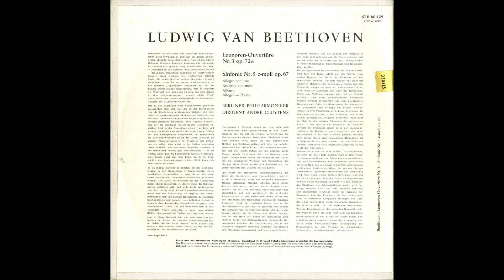Silent Tone Record/Beethoven:Symphony No.5,Leonore Overture/Cluytens,Berliner Philharmoniker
ベートーヴェン(Beethoven,贝多芬):交響曲(Symphony,交响曲)5番Op.67「運命」，レオノーレ序曲(Leonore Overture,列奥诺尔序曲)3番/アンドレ･クリュイタンス(Andre Cluytens,安德烈·克路易坦)指揮ベルリン・フィルハーモニー管弦楽団(Berliner Philharmoniker,柏林愛樂樂團)/独ELECTROLA:STE 80429 DE STEREO Original/管理番号:9721/